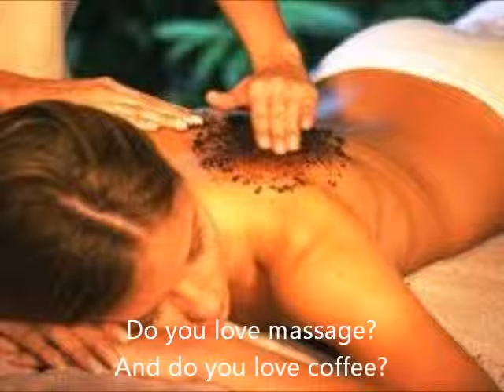Coffee Body Scrub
Coffee Body Scrub  and massage from Ripple - 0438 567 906 Polish your skin with this full body coffee scrub, massage and facial.

Made fresh with Merlo Coffee, the Ripple Coffee Day Spa Package is perfect for coffee and massage lovers.